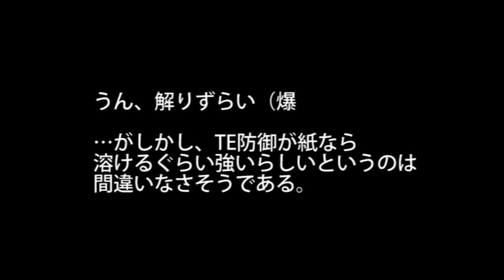【ACV】pulsemachinegun検証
修正後のパルスマシンガンの能力をチェックするだけの簡単なダメ動画です。